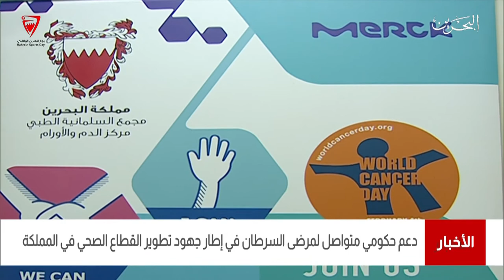البحرين مركز الأخبار : دعم حكومي متواصل لمرضى السرطان في إطار جهود تطوير القطاع الصحي في المملكة